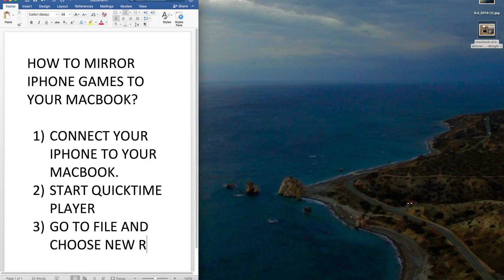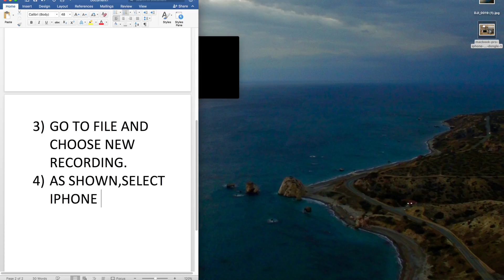How to play iPhone games on Macbook Screen